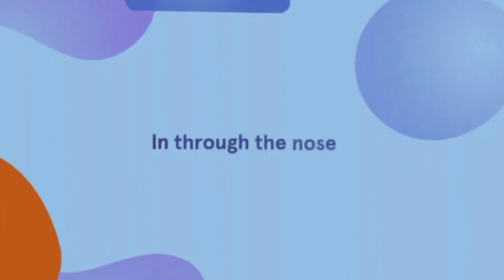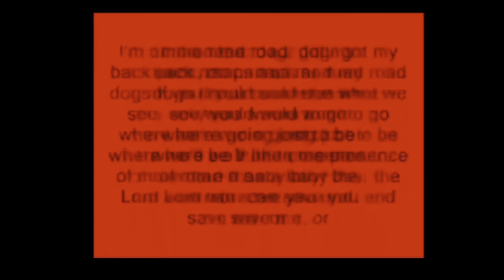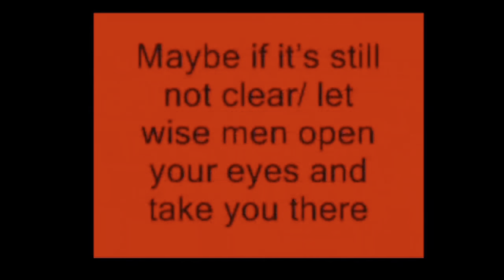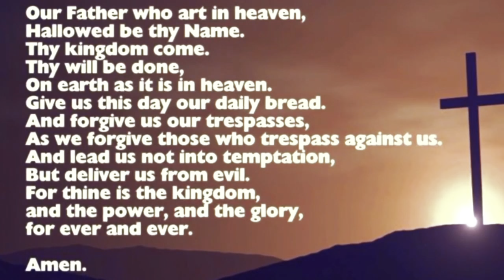Collective Worship: Wednesday 20th December 2023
A reminder of what Jesus meant by ‘I am the light of the world.’